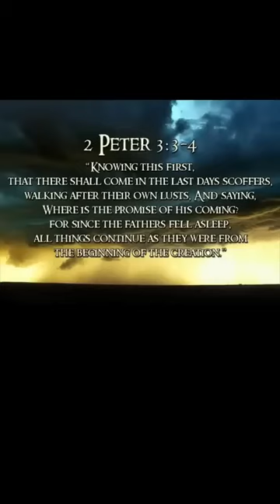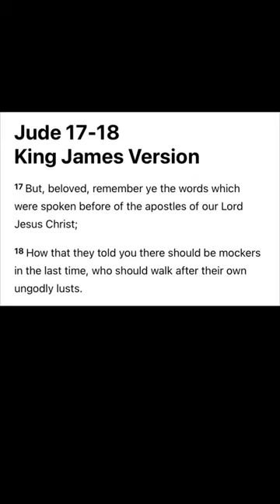This PROPHECY Is Being Fulfilled Right Now!!!